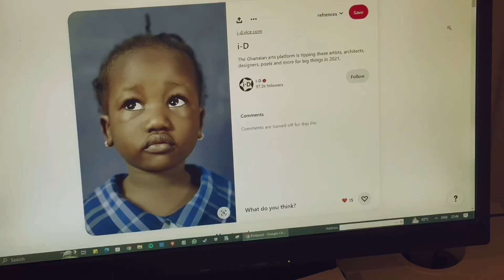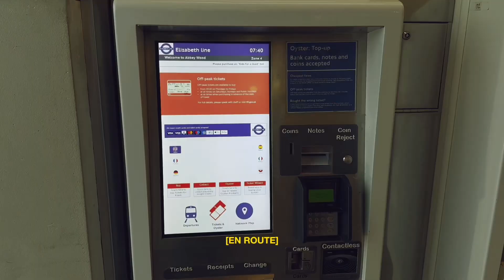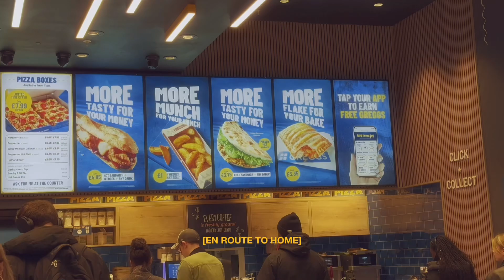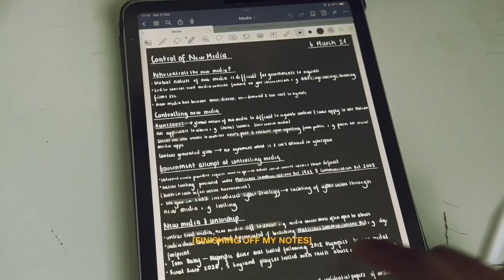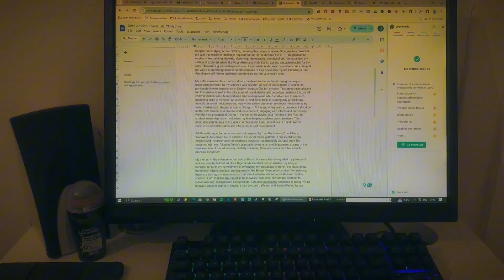a not so slow sunday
tried a different editing style in this video,
i hope you enjoyed this mini “film”

✧about me:
name: joshua (but call me erom)
background: nigerian (born in austria)
age: 17
current status: last year of sixth form!

✧video details:
camera: iPhone 15 Pro Max
editor: Capcut (pro)
thumbnail: Canva (pro)